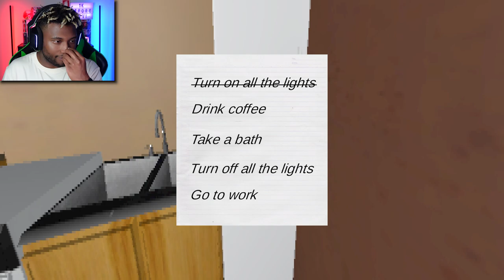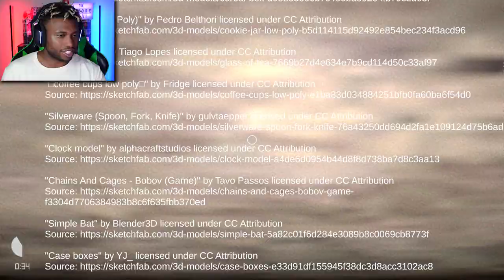I'm Seeing GHOSTS At My Job Because Of These 3 Scary Games...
Strange people lurk around every corner... Your neighbors, customers, and even YOU might be one. Always watch your back and be careful who you trust...

0:00 - Intro
0:36 - Neighbour Next Door
9:21 - The Dog
17:56 - Kiosk